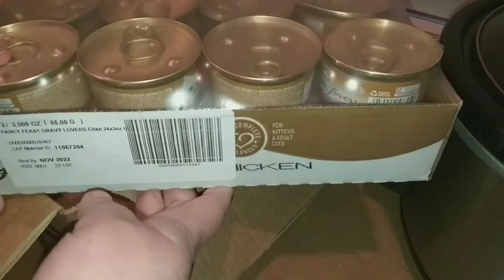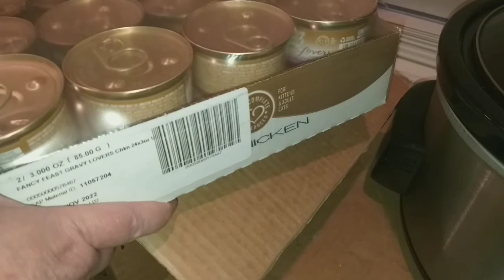Opening a gift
We received a package in the mail. It was a birthday present for Meeka. Her birthday was New Year's Eve. It was from Debbie, Remy and Lily.

As you know, I'm trying to reach my 4,000 hours of view time, which is not an easy task. Whenever possible, if you could, please go to one of my playlists and let it auto play on your computer or laptop. With just a little help from my amazing subscribers, I can get those 4,000 hours hopefully in 2021. Thanks and much love guys!! ❤

This is a family friendly channel so please keep it nice and clean. Thank you 😊

🛑🛑I DO NOT SUB FOR SUB!🛑🛑
🛑Please do not ask me to visit your channel, watch your video or be your friend!!
🛑All comments with these requests will be deleted!!

My New Teespring Store!!

Cats and Strays Amazon Wish List

**Coppa Law Title 16 of the Code of Federal Regulations Section 312.2 provides this video is suitable for a broad audience, however it is not "made for kids under the age of 13"!! Therefore Furtastic Friends has chosen "not for kids" as their audience selection provided by YouTube! **